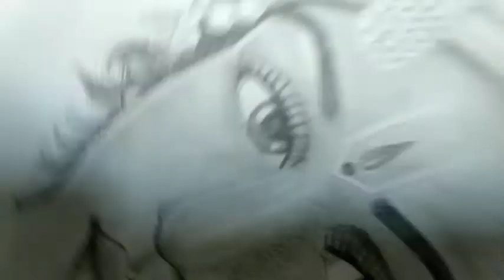How to Draw Shree Krishna | Shree Krishna Drawing | Shree Krishna Sketch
Today I Have Come Up With New Drawing Video.

I Made The Drawing Video For The Beginner's And For Kids...Olders Are Welcome If You Don't Understand Anything,

Ajinkya Ghule